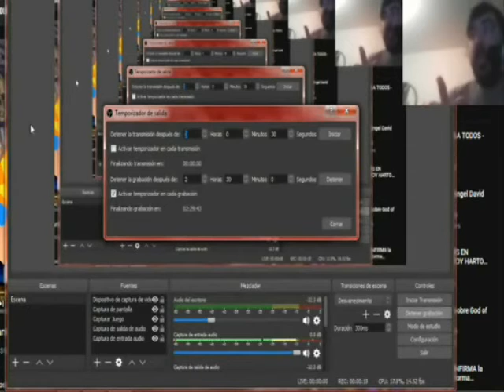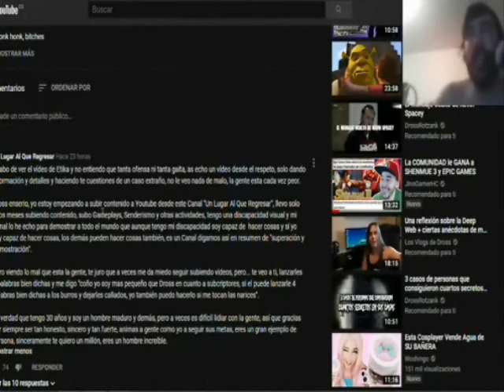Senderismo: ¡HE VUELTO! Mención Especial a Dross-Español-UnLugarAlQueRegresarDeportes-Discapacidad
Es un vídeo antiguo de mi Canal Principal: Un paseo donde menciono a Angel David Revilla (Dross) por algo que sucedió